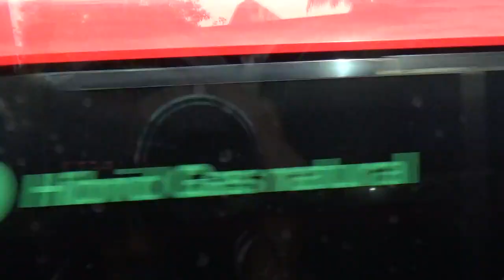西班牙10日,第9天,今天預計參觀加泰隆尼亞廣場,米拉之家, 蘭布拉斯大道 ,巴塞隆納沿途景觀230531